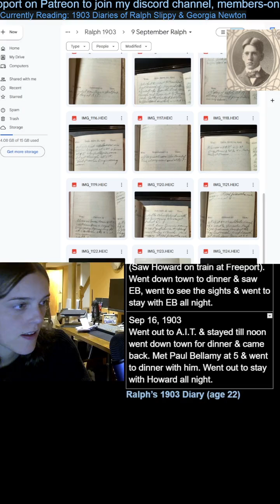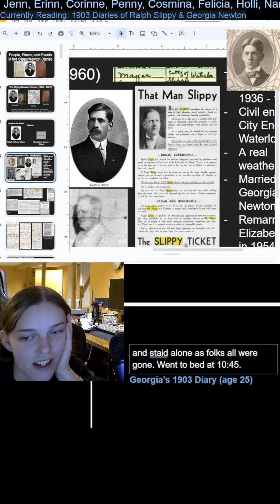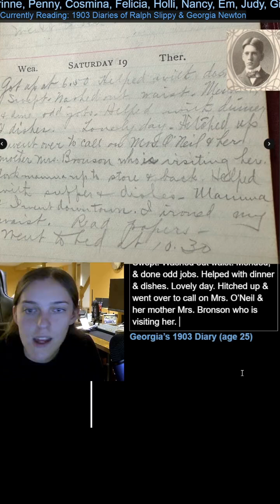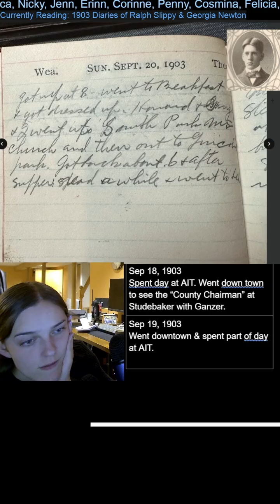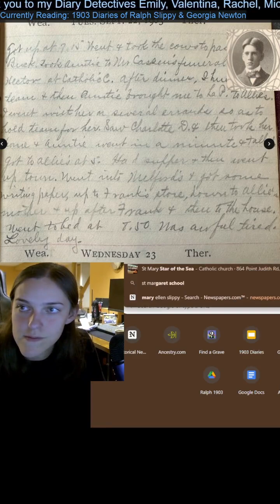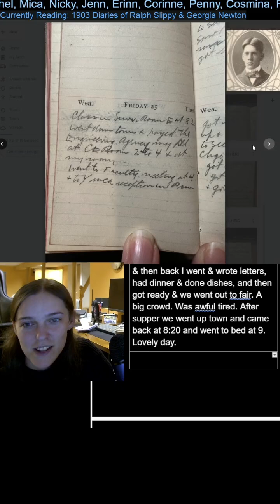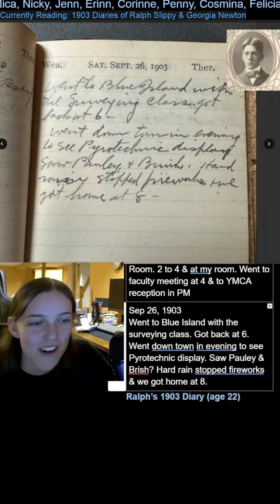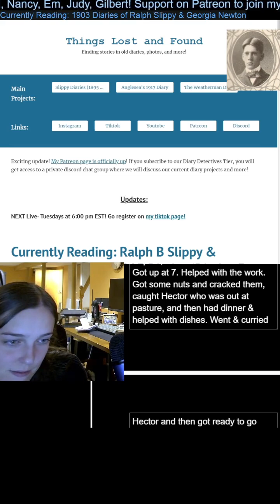Ralph & Georgia’s 1903 Diaries | Live Reading 28| The Slippy Diaries (Diaries 3 & 4)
Recorded replay of my weekly research of these 1903 diaries, which were written by a young couple named Ralph Slippy and Georgianna Newton. They are engaged in the beginning of the diary, and will marry in December of 1903. These diaries are the third and fourth in our series of six diaries. After research, the diaries will be reunited with living relatives.